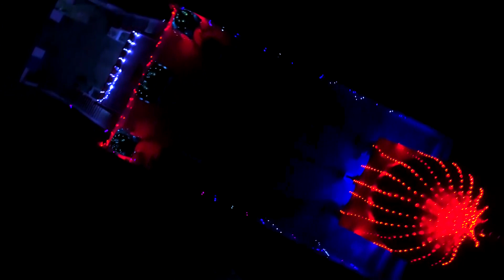Gurpurb shri Guru Ravidass Maharaj ji (Gujjarpur)